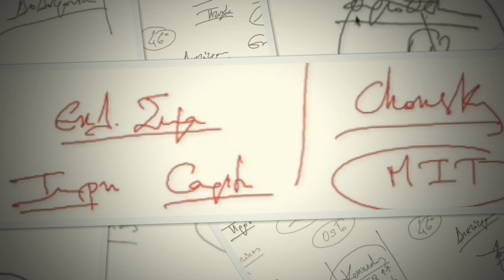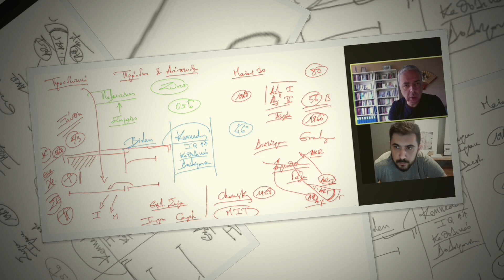Ν. Λυγερός - e-Μάθημα: Πολιτική ανάλυση. 29/05/2021